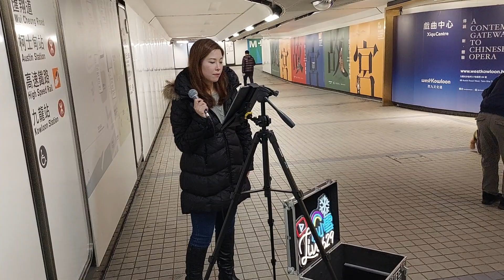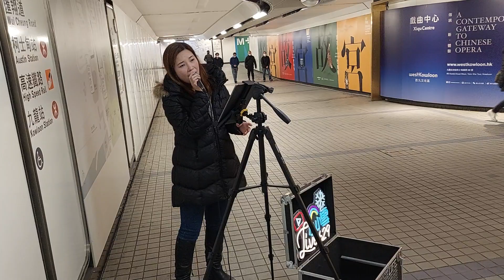小小雪《Right here waiting》